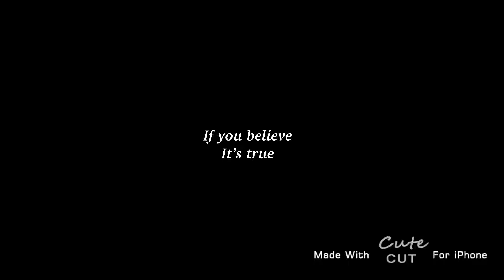S h i n e |{meme}|{short}|Celeste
Oof
Apps used:

Gacha life
IbisPaint X
Cute cut
Background:

Credits to meh
608
Hashtag for shoutout:

Question of the day:

What’s your favorite meme
(Answer in the comments)